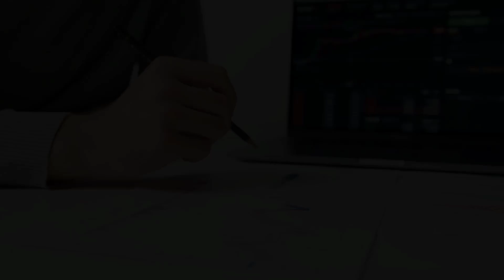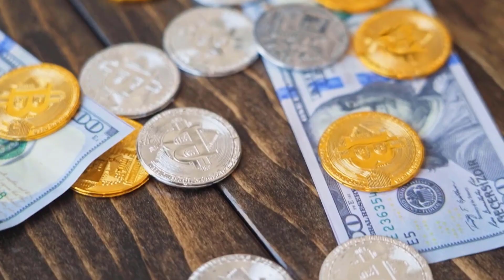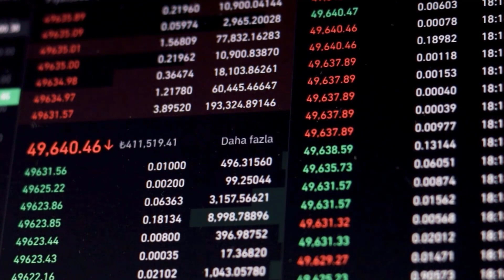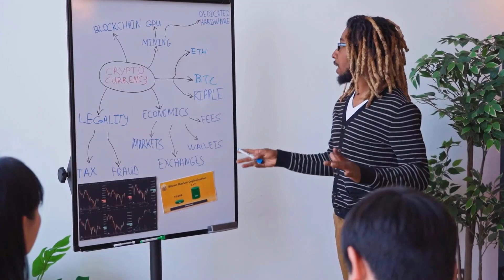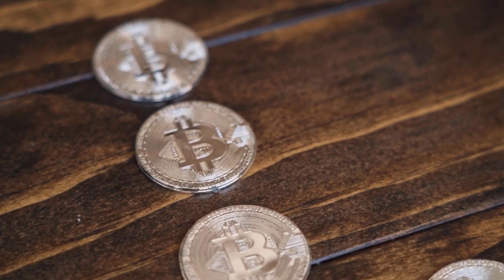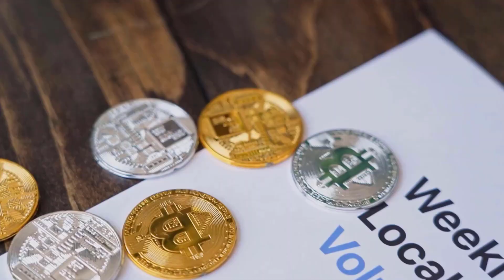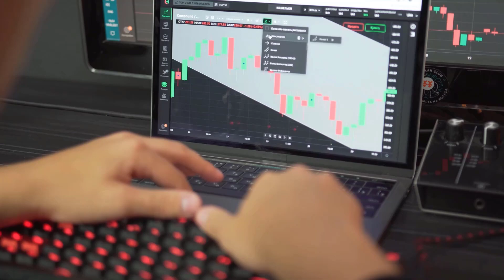DOGE A X9000 IS COMING BY THE END OF 2023?? - DOGECOIN PRICE PREDICTION & UPDATES